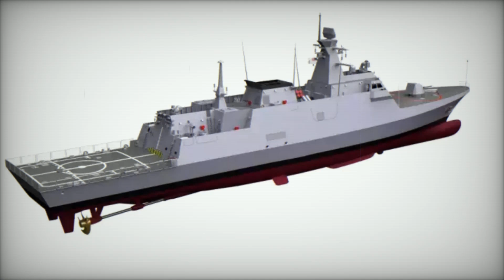Royal Malaysian Navy starts Littoral Mission Ship Batch 2 construction in Türkiye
On December 4, 2024, the Royal Malaysian Navy (RMN) began the construction of its Littoral Mission Ship Batch-2 (LMSB2) at Istanbul Shipyard in Türkiye. The LMSB2 ships are based on the Ada-class corvette design and will enhance Malaysia's naval capabilities for maritime security in critical areas like the South China Sea, Straits of Malacca, and Sulu Sea. The ships will be equipped with advanced defense systems from Turkish companies, including Aselsan and Havelsan. This project is a key part of Malaysia’s naval modernization efforts, strengthening its fleet with versatile multi-role vessels for anti-surface, anti-air, and electronic warfare operations.